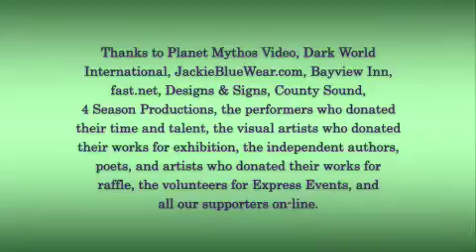PE2010 Tomás Ó Cárthaigh Part 1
Live performance from Tomás Ó Cárthaigh at Poets Express 2010.